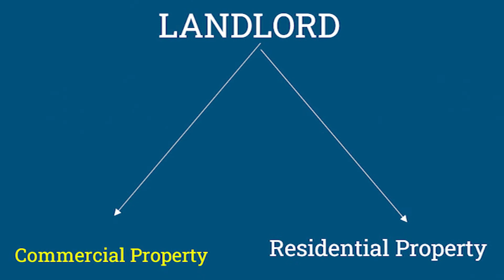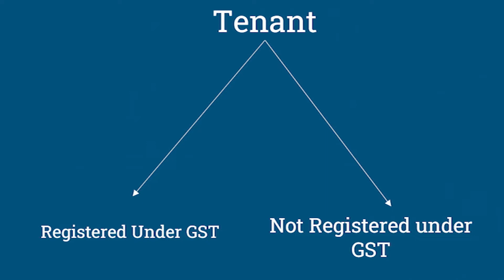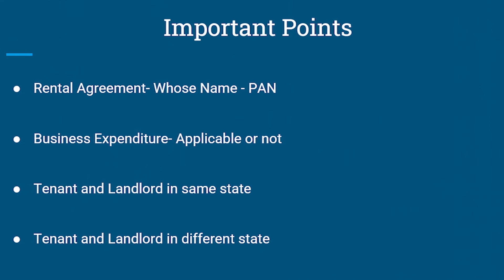GST on Rent Residential Property | Tamil | GST payable by Tenant | தமிழ்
Latest GST notification on GST on the Rent is implementable with immediate effect. The detailed discussion of GST on Rent paid by the Tenant is covered

GST on Rent